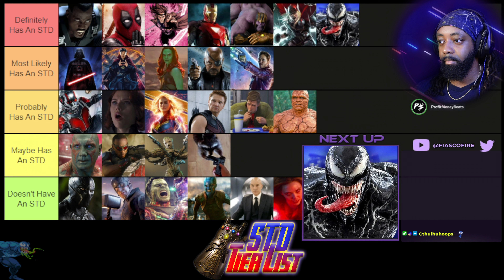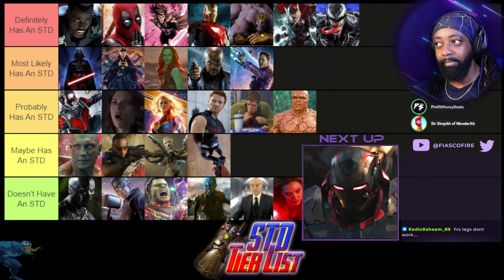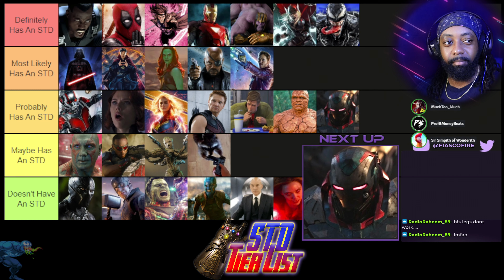The DEFINITIVE Superhero STD Tier List (Part 7)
This...This list is going to be the most cursed thing I've ever created...

Let me know what games you'd like to see next!